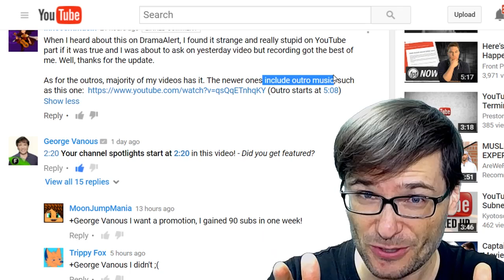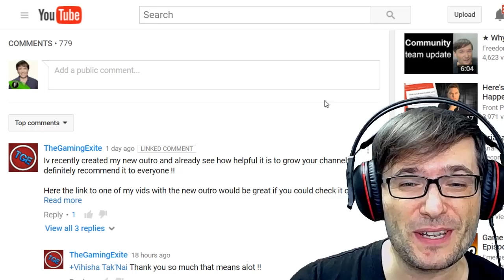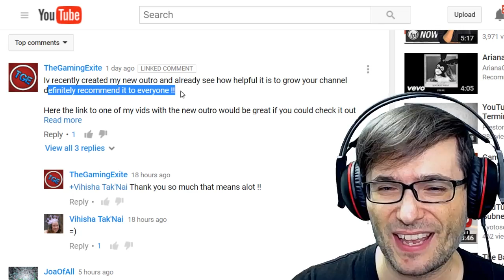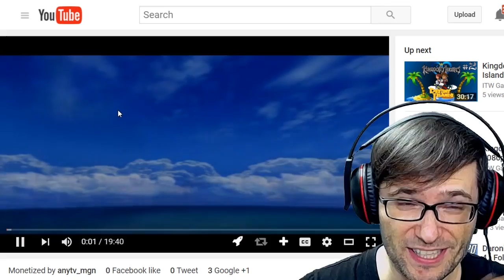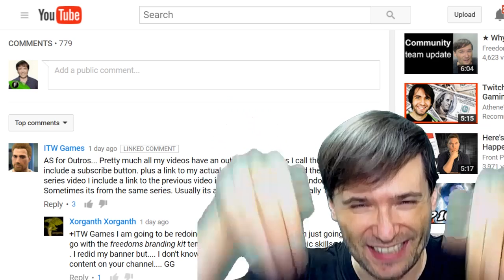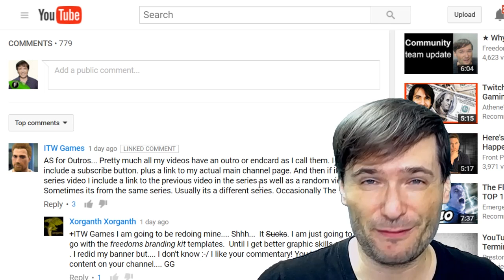★ Your outros, Freedom! family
Your outros are featured on today's episode of The George Show to help everyone improve their outro :-)

▼ Links

▼ Heartbeat

▼ Freedom!

▼ Music